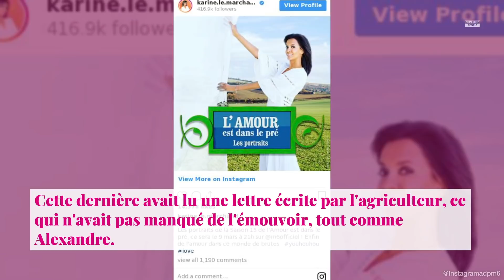Mathieu et Alexandre (L'amour est dans le pré) mariés : retour sur une journée de festivités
Depuis leur rencontre dans "L'amour est dans le pré", Mathieu et Alexandre ne se quittent plus. Ils se sont mariés samedi 26 juin dans le Gard en présence de leurs proches, mais aussi d'anciens agriculteurs de l'émission - toutes saisons confondues - et de Karine Le Marchand.